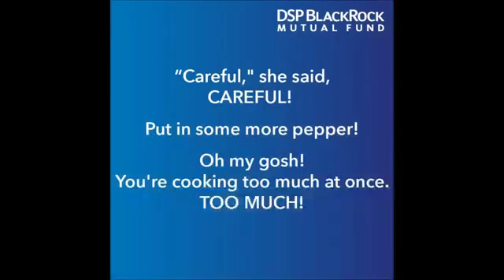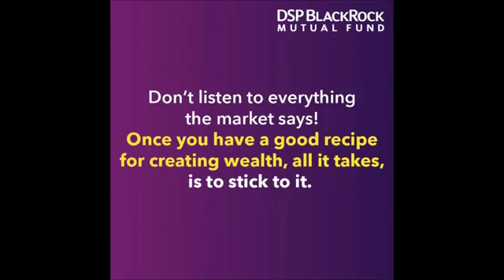Stick to your plan